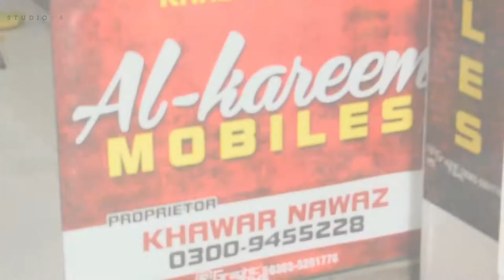Al-Kareem Mobiles Lodhran | Studio 6